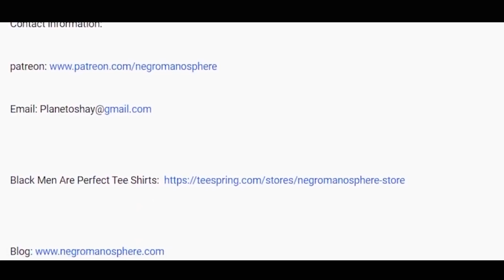Slim Danger Exposed That Tristan Thompson tricked off $25,000 on her on Tasha K’s Podcast???